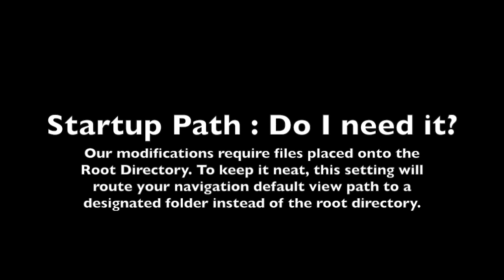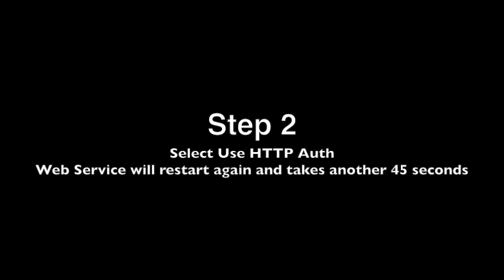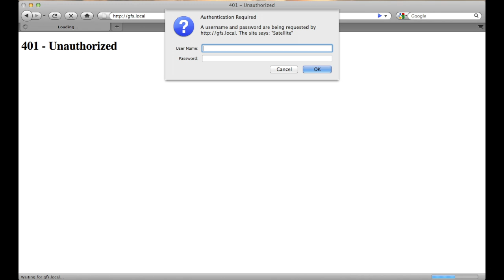Setup Authentication and Startup Path in Version 2.3.mov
This tutorial shows you how to setup authentication for our interface. It would prevent others from accessing your GFS especially when it is joined to a DHCP network. It will also show you on the startup path setup so that you can hide all the interface files away whenever you navigate our interface.